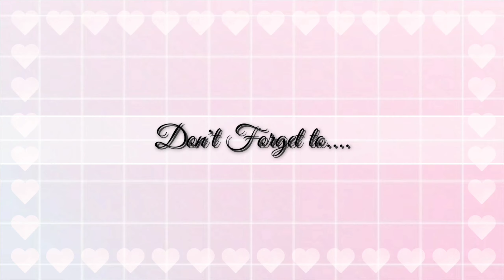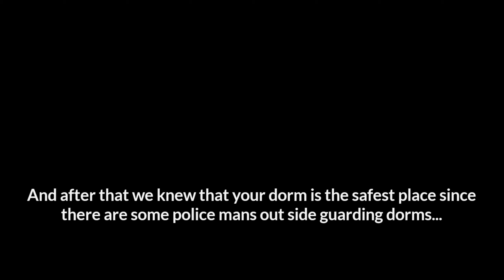New Student~ // Change of heart // Gacha life series // Ep 2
Hello there!

Apps Used:

Kinemaster

Ibispaint x